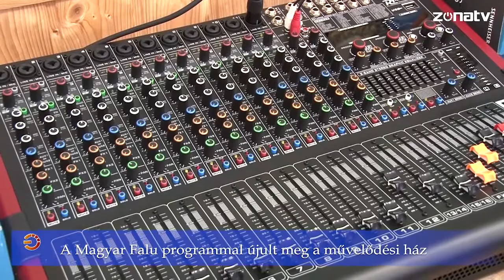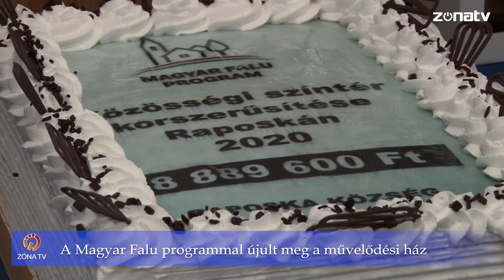Zóna TV HÍRADÓ - Megújult a közösségi színtér Raposkán 2021. március 10.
***Megújult a közösségi színtér Raposkán***
Raposkán, a Tapolca melletti kisközségben a Magyar Falu program révén megvalósult a közösségi színtér korszerűsítése közel 9 millió Ft támogatásból. Fűtéskorszerűsítés történt a kulturális célokra használt épületrészben, új álmennyezetet alakítottak ki, villanyszerelési munkákat végeztek és egy új hangtechnikai berendezést vásároltak. Az átadási ünnepségen a térség országgyűlési képviselője, Fenyvesi Zoltán úgy fogalmazott: a kistelepülések jól kamatoztatják a pályázatokban rejlő lehetőségeket, számos infrastrukturális fejlesztés valósulhatott meg így.